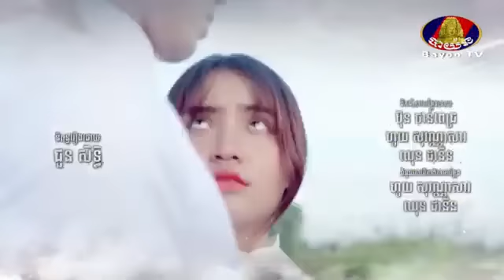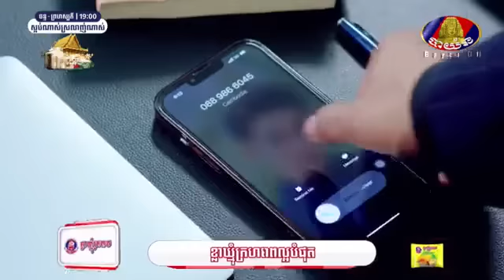រឿង ស្អប់ណាស់ ស្រលាញ់ណាស់ ភាគទី ១១